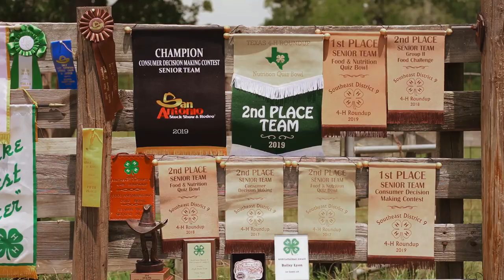Bailey Lyon | Senior Short Film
Bailey Lyon celebrates being a 2020 graduate from Giddings High School.